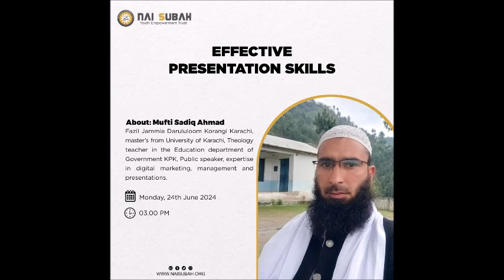Effective Presentation Skills | Live Workshop | Mufti Sadiq Ahmed | Nai Subah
Nai Subah Youth Empowerment Trust is hosting another important session on "Effective Presentation Skills." Presented by esteemed Mufti Sadiq Ahmed, this session will be immensely beneficial for the audience. Don’t miss this opportunity.